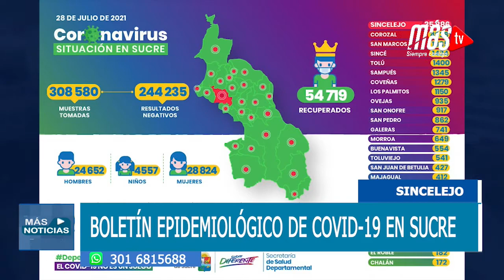Emisión central de Más Noticias, Viernes 30 de Julio de 2021.